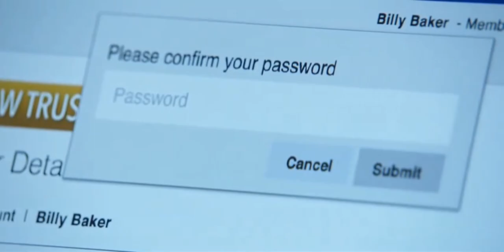All American 1x04 Jordan goes through his dads computer (1/2)